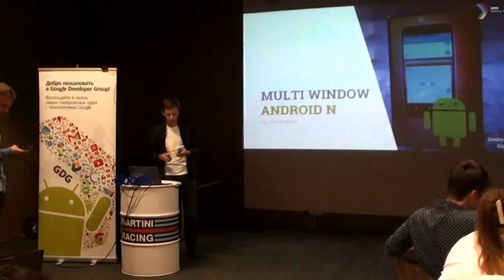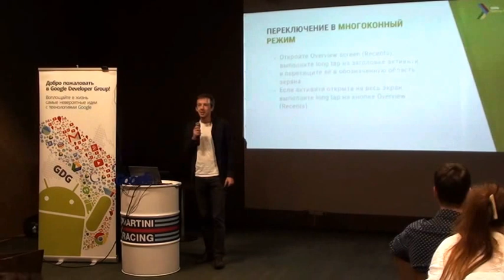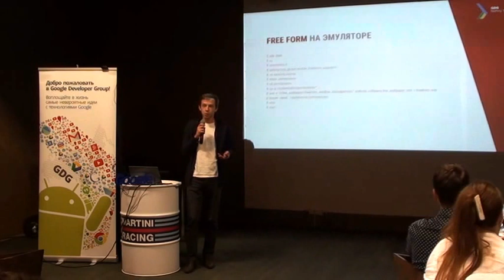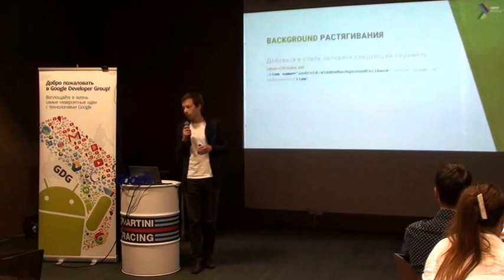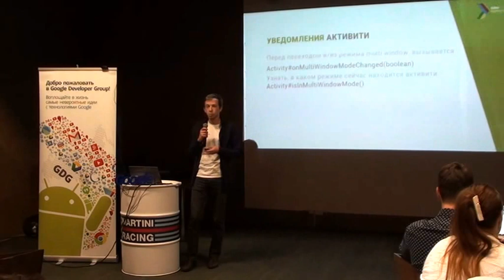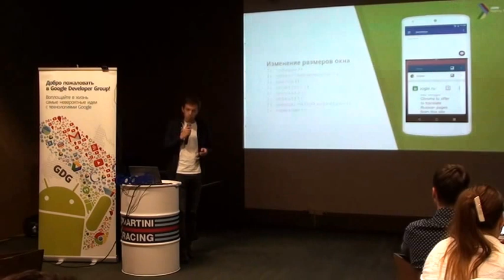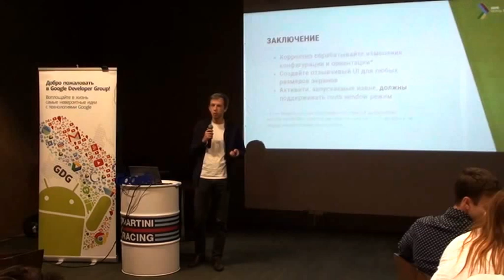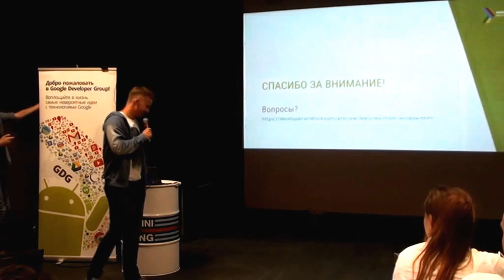Дмитрий Устимов - Android N. Многооконный режим за 10 минут